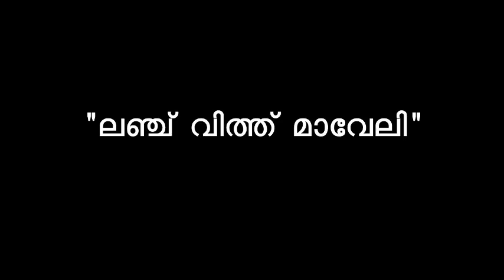Lunch with Maveli - Onam Skit 2015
The skit was performed as a part of the 2015 Malayalee Kudumbam Onam celebrations at Kuala Lumpur.